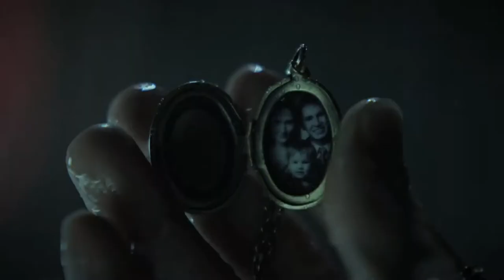Batman: Arkham Knight - Be the Batman - Official Live Action Trailer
All trailers taken different sources, not my original copy.